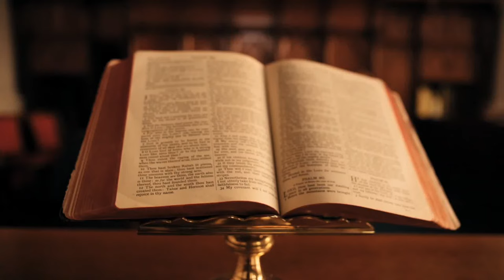ACOUSTIC GUITAR INSTRUMENTAL HYMNS AND RELAXING WORSHIP HYMNS/ACV AMBO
listening acoustic guitar hymns instrumental and relaxing while resting.